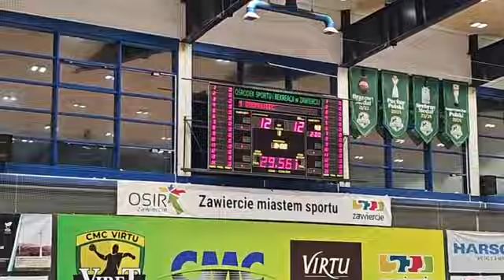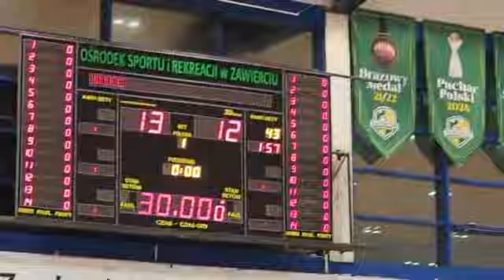Zawiercie: CMC Virtu Viret Zawiercie VS Zagłębie Handball Team Sosnowiec. W przerwie Dance Patinella